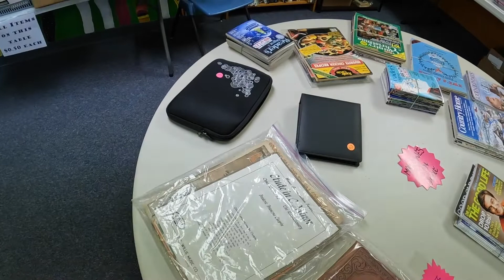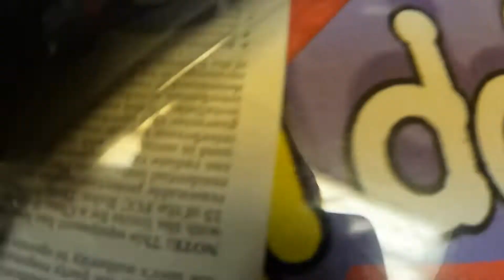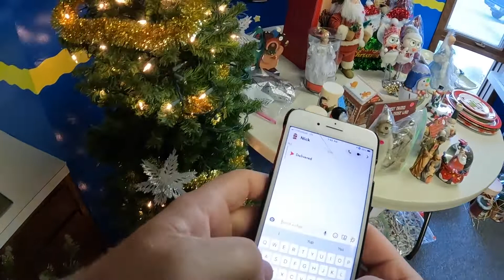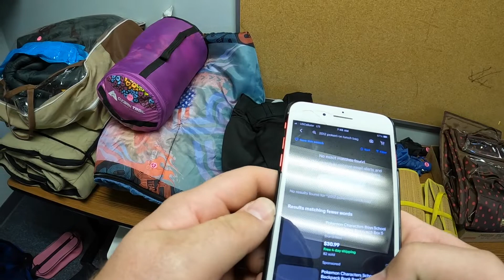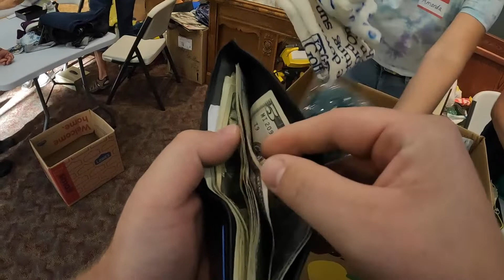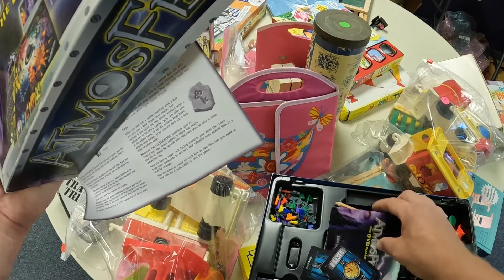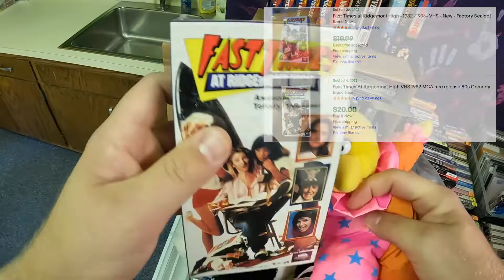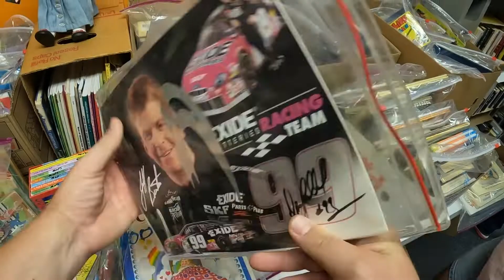Small town church rummage sale with BIG PROFITS!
Come along with us as we navigate garage sales, auctions, and estate sales looking for a big score to flip on eBay. In today's video we check out a church rummage sale in our local area. Please like, subscribe and leave us a comment on what you think, if we missed something you think we should have picked up or simply what you don't like about our content. We really appreciate your support as it will help our channel grow.

Troy Spencer's Instagram page @sdottroy.